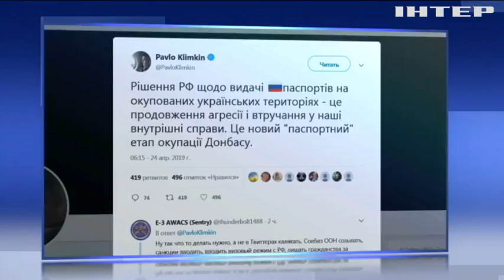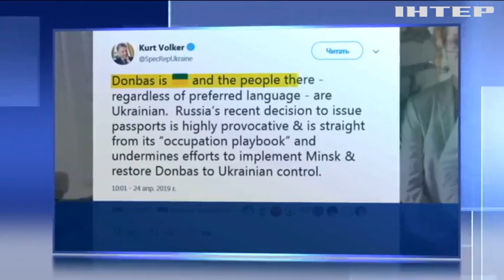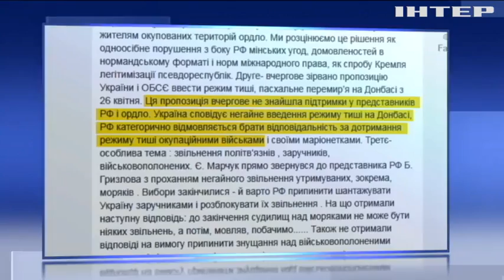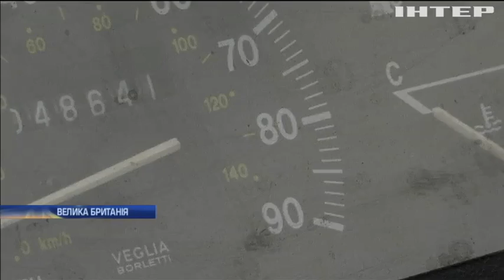Новости 12:00, выпуск за 25 апреля 2019 года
Дивіться у цьому випуску: Під Кропивницьким пасажирський мікроавтобус протаранив бензовоз. Теракти на Шрі-Ланці: поліція затримала підозрюваних. У Новій Зеландії парадом вшанували пам'ять загиблих у Першій світовій.